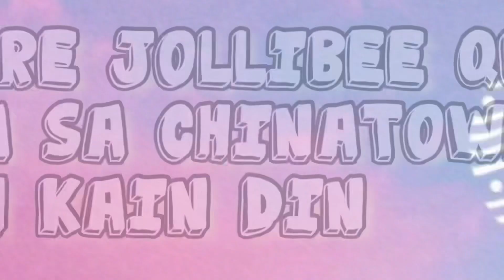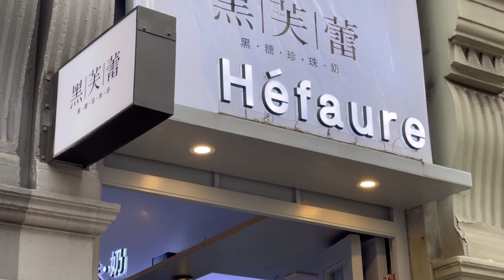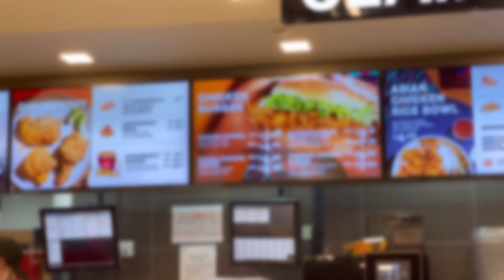Jollibee Mukbang| Gala sa London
Hello guys welcome to my lovely channel!

This video is about Jollibee mukbang because I miss this all time favorite fast food in the Philippines. I also enjoyed a quick catching up and gala in London!

Pwede na pala pumunta sa London despite the lockdown basta make sure to have your mask and follow the protocol of social distancing!

Thank you so so much guys for giving a time to watch my vlogs.

Road to 1k and I claim it!

loveavielove

Be happy and always think positively. Complement rather than complain. Their is always good in every difficult situation. Have faith, God is a selfless god.

Makaproud!